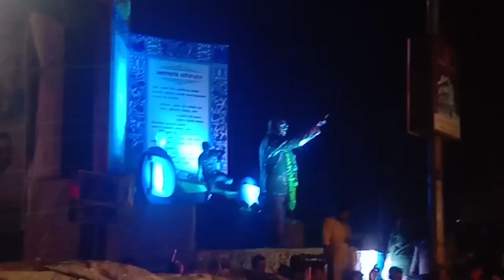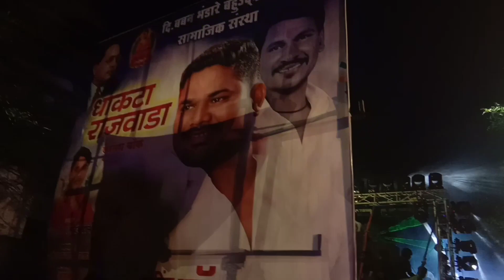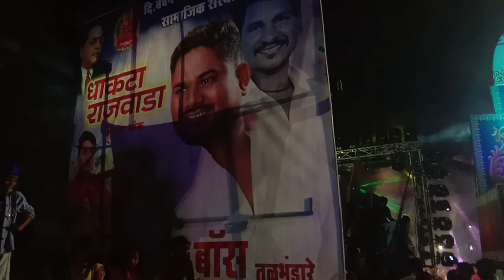Bhim Jayanti 2023 : सोलापुरात भिमसागर आंबेडकर जयंती सांगता